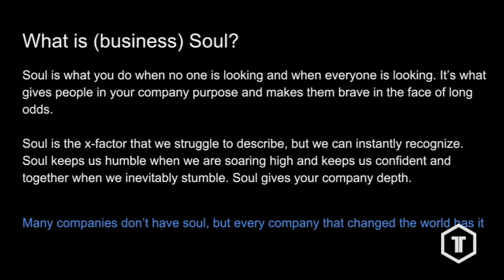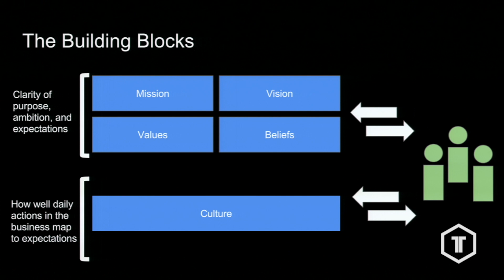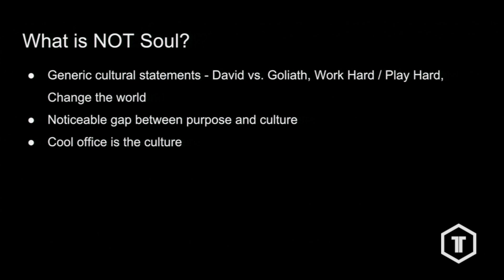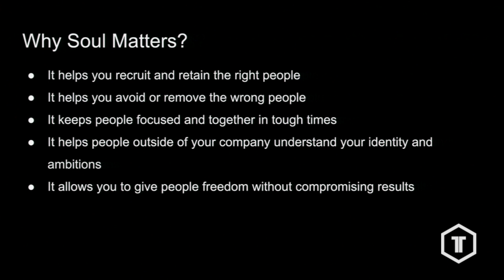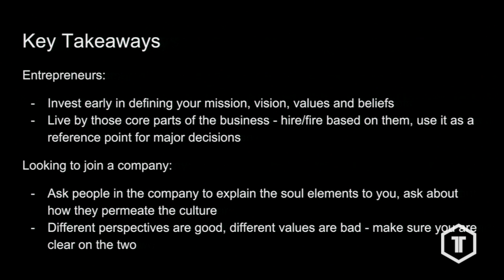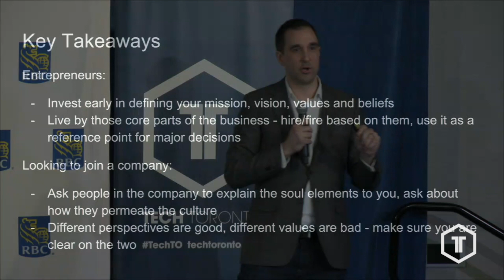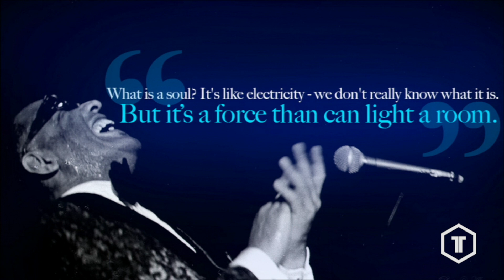Steve Irvine of Integrate.ai presents Building a Business with Soul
This was first presented at the March 2017 TechTO.

In this presentation, Steve gives a lesson on what it mean for a business to have soul.

What do you think of what Steve had to say? Tell us by leaving a comment.